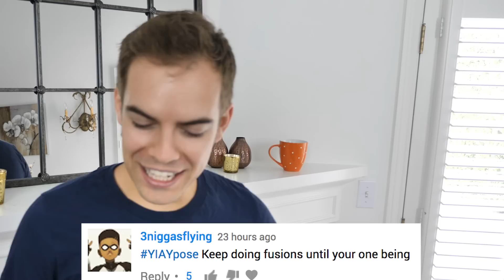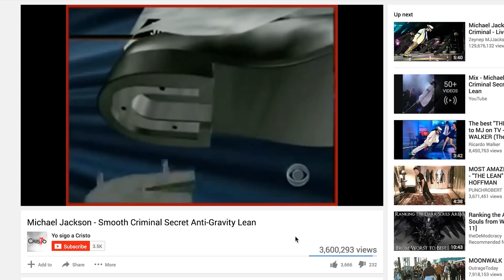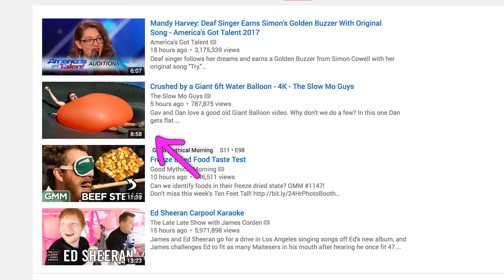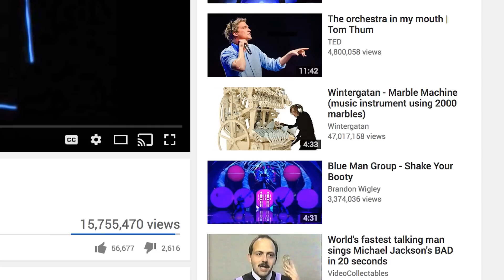NEW PHOTO POSES (YIAY #335)